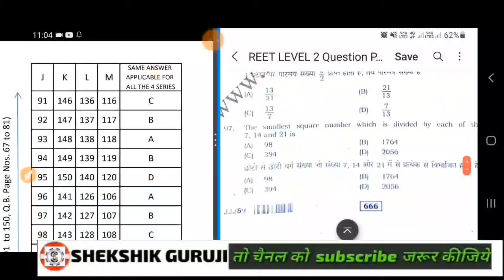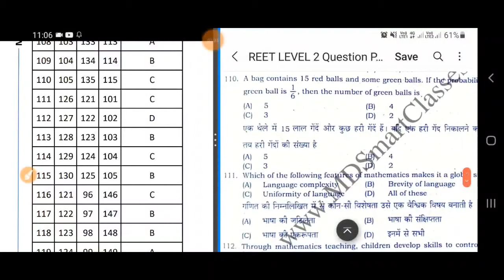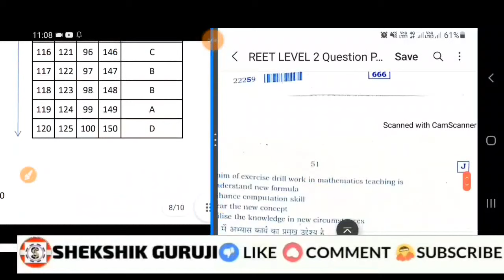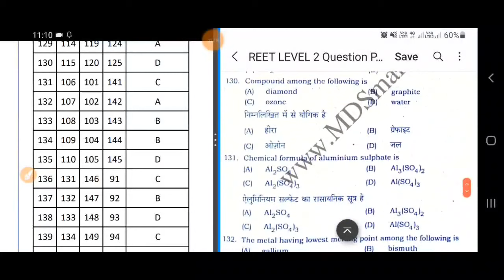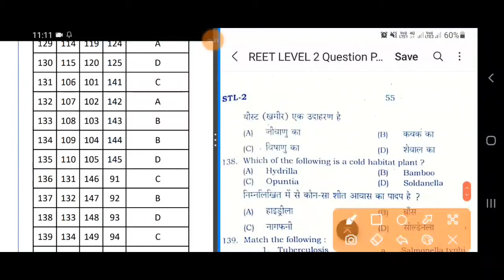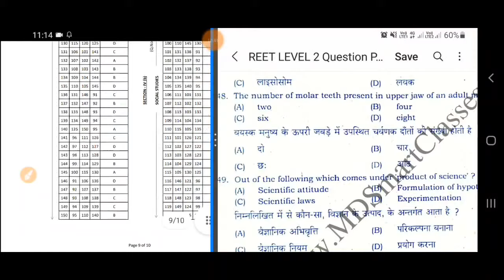REET 2021 Science-Math Official Answer Key With Paper Level 2nd / गणित विज्ञान आंसर की ऑफिसियल बोर्ड